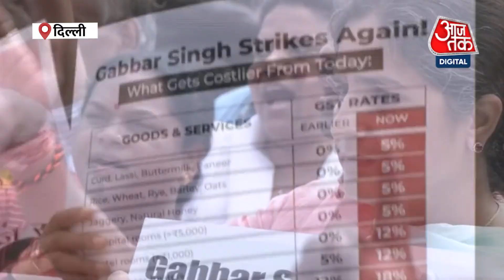Monsoon Session का दूसरा दिन ऐसे में विपक्ष ने गांधी की प्रतिमा के सामने प्रदर्शन किया |AajTak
आज मानूसन सत्र का दूसरा दिन ऐसे में विपक्ष ने आज महात्मा गांधी की प्रतिमा के सामने महंगाई के मुद्दे पर केंद्र सरकार के खिलाफ विरोध प्रदर्शन किया इस विरोध प्रदर्शन में कांग्रेस नेता राहुल गांधी भी शामिल हुए

Today, the second day of the monsoon session, in such a situation, the opposition today protested against the central government on the issue of inflation in front of the statue of Mahatma Gandhi, Congress leader Rahul Gandhi also joined this protest.